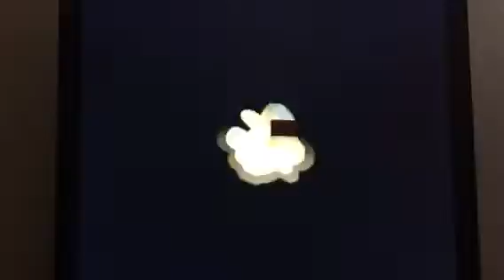Super Mario Sunshine 64: Episode 11